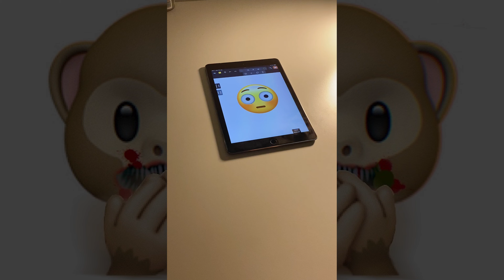Creepy Emoji Eyes | Web of Fear | Evil Emoji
Click if you want to see, what's inside the emoji eye | very scary emoji video | TURN UP THE VOLUME:

horror emoji
scary emoji video
devil emoji

It's a channel for editing emojis, creating new emojis, and changing colors. Most of the videos are scary emoji videos.